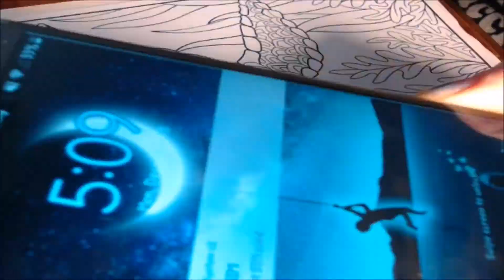Speed Paint 6 Turtle with Inktense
It's been awhile. Thanks for sticking around! Hope you enjoy. :)

Mats:

Derwent Inktense

Timeless Creations Coloring Book: